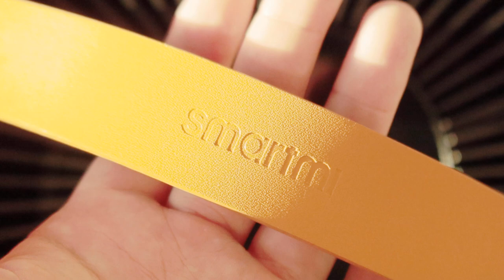超爛的產品外觀沒有預算隨便亂拍的中國產品有美麗陽光拍攝夕陽黃金段的美美的可惜沒有光線控制的工具 2